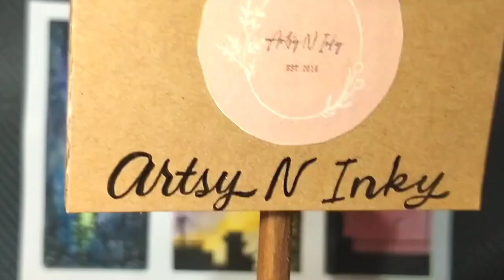Beginner Watercolor Painting | Step by Step Tutorial | Easy Watercolor Painting| Artsy N Inky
Howdy,  guys! I made a new video tutorial for y'all.

Materials I used:
Prang and Superior Watercolor
Detailed Brush # 3, #000
Canson WC Paper
Pilot G-Tec-C4
Neon Ink